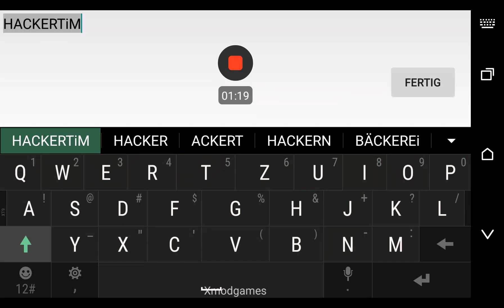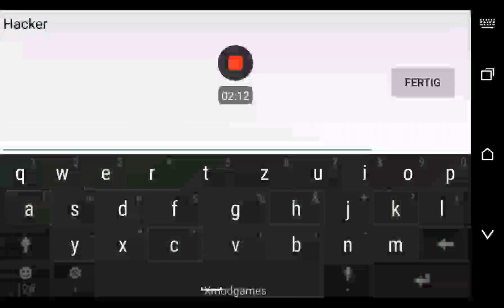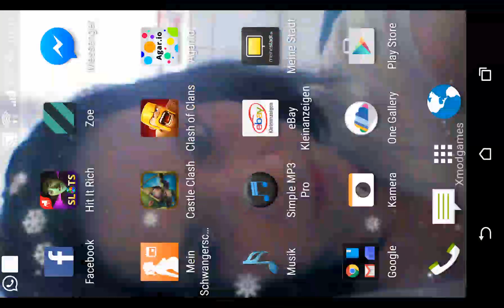Runde schloss Konflikt/johngefilmt